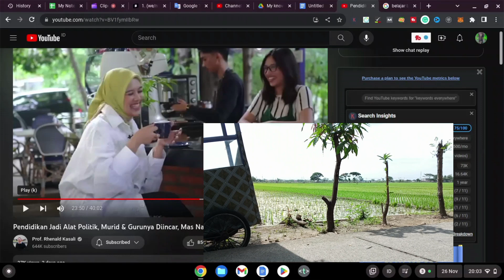Metode Belajar Bahasa Inggris yang Menyenangkan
Metode Belajar Bahasa Inggris yang Menyenangkan. Banyak cara dan aktivitas belajar bahasa Inggris yang bisa dilakukan dengan cara yang menyenangkan dan mudah, namun belajar yang menyenangkan bukan berarti bersenang-senang.